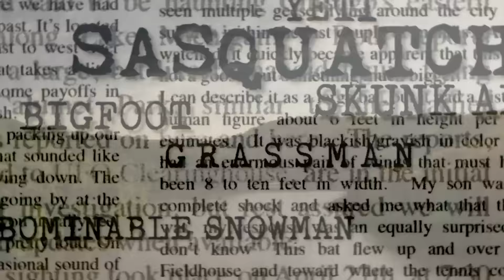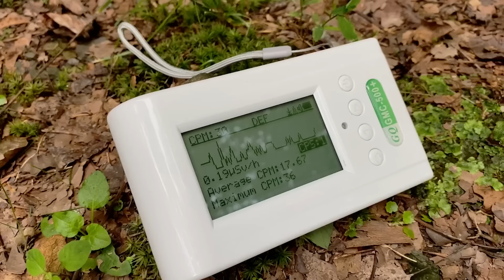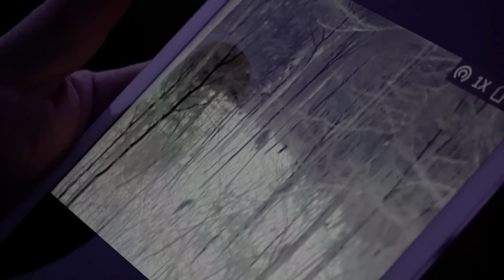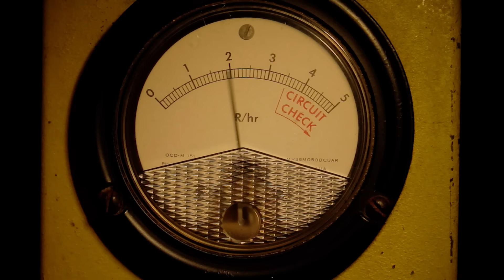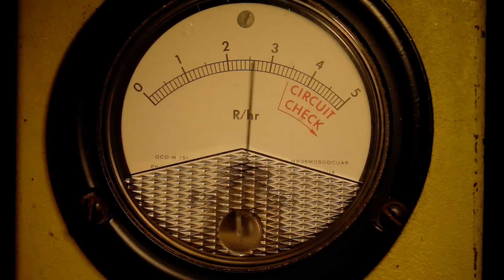There's Something in the Woods - Sasquatch Unearthed: Mountain State Monsters (Bigfoot Documentary)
Beth Duncan is experiencing something truly bizarre on her property outside Wineberry, West Virginia. Here, amongst the hills and hollers of the mountain state, a mystery is unfolding that stretches the limits of what we know about Bigfoot. Accompanying her various encounters with a family group of Sasquatch, are mysterious lights, ghostly apparitions, and tales of growling, formless phantoms.

Ron Lanham and Joe Perdue bring their years of paranormal research to the table in an effort to help Beth sort out just what is taking place. Meanwhile, various researchers from around West Virginia weigh in on the possibility that there is much more to the Bigfoot phenomenon than just an unknown ape in the woods.